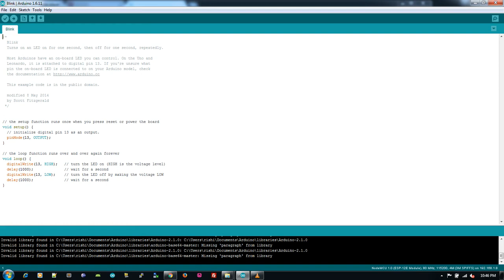OTA programming of ESP8266-12E over HC-05 on the Winkel Board